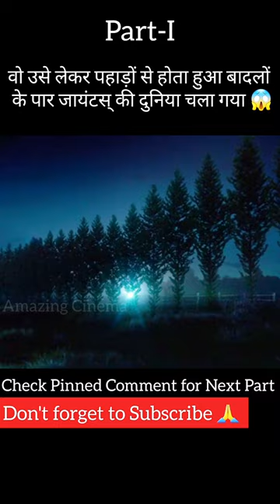अरे बाप रे! ये तो जायंट है 😱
black pink funny moments
bhoot kahani
bhoot kahaniya
aahat#asmr
wednesday full summary im hindi
Amazing cinema @amazing cinema @atomic cinema